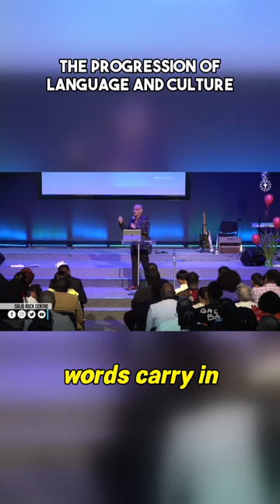The Progression of Language and Culture || Dr David Burrows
Discover the Power of Words: How Thoughts Shape Culture and Lifestyle! Watch now to unlock the unseen.

Our mission & vision - To be a living, visible demonstration of the Kingdom of God

Service Time:
You can Join us  at 11am (GMT) every Sunday in Person or Online  @SolidRockCentre